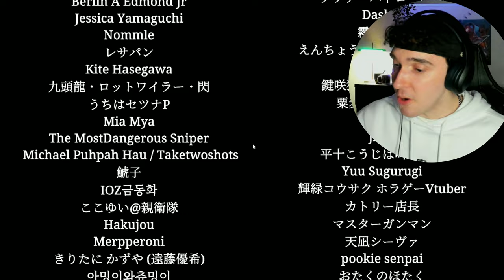THIS BULLET TRAIN WON'T LET ME LEAVE!! | Chilla's Art Shinkansen 0 | 新幹線 0号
Welcome to Shinkansen 0!
You can go places really fast in bullet trains, but in this one, you ain't going anywhere... yet